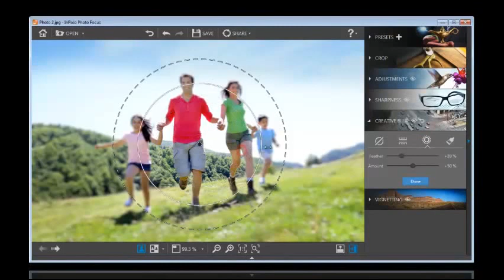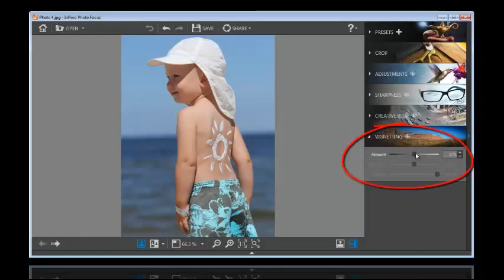InPixio Photo Focus - How to use the creative tools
InPixio Photo Focus allows you to enhance your photos by simply editing your photos.